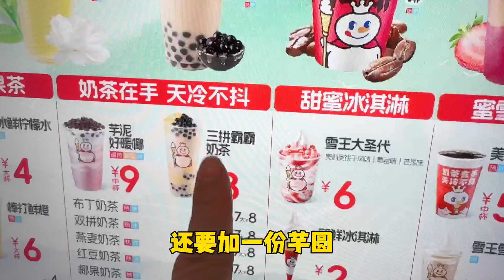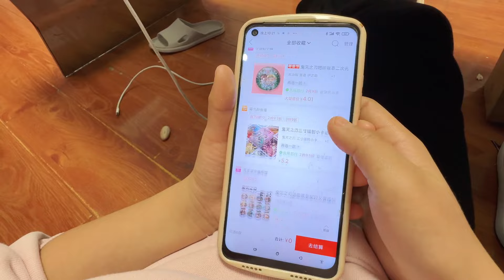艾米在老师那写作业到9点，妈妈买奶茶炸鸡犒劳，最后还定了成绩目标